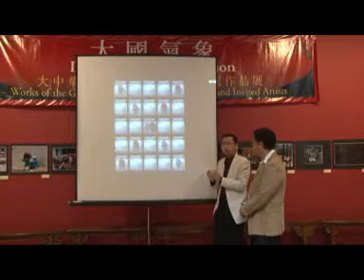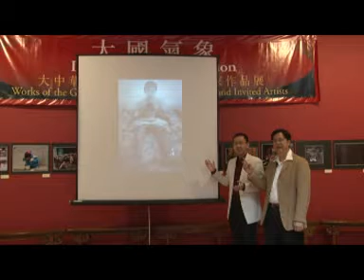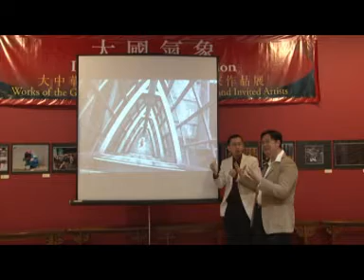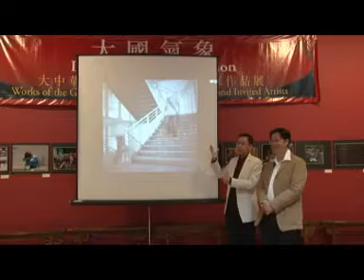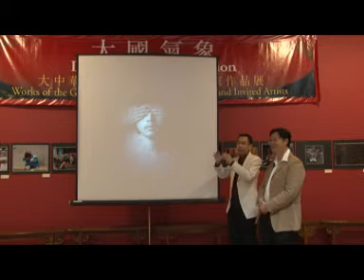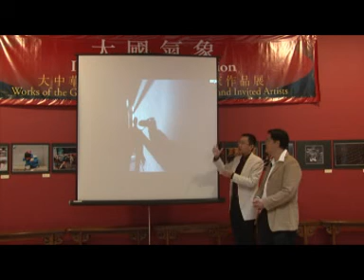Capture the World - 陳煥庭 - 01